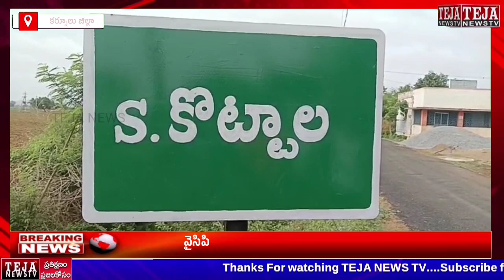వైసిపి గెలుపు కొరకు రంగంలోకి దిగిన స్టార్ క్యాంపెనర్లు || Teja News TV